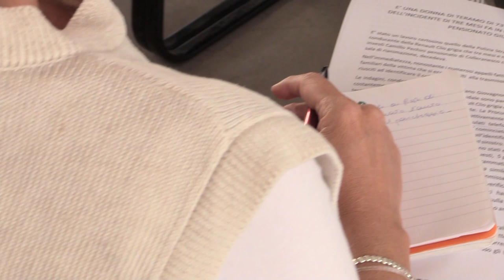Individuata la "pirata della strada" di Colleranesco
Dopo mesi di ricerche la Polizia Stradale di Teramo ha individuato l'investitrice di Camillo Pechini, il pensionato di Giulianova morto dopo 46 giorni di agonia. Si tratta di una donna teramana di 73 anni che non si è fermata dopo l'urto. L'incidente è avvenuto il 2 giugno scorso sulla statale 80 nei pressi di Colleranesco